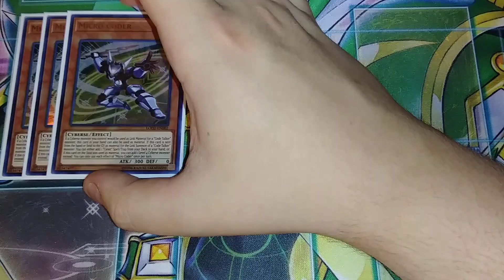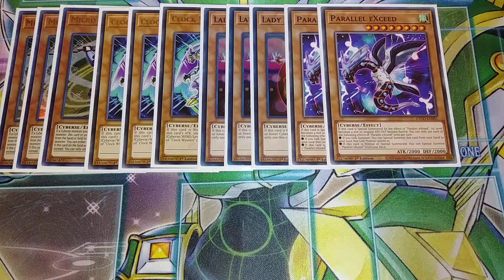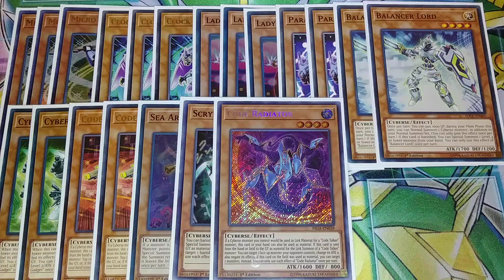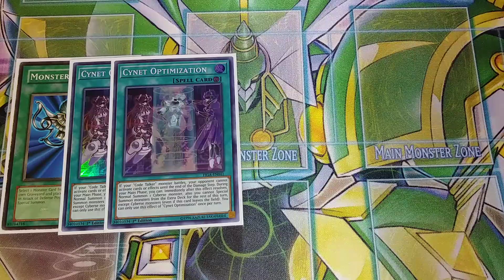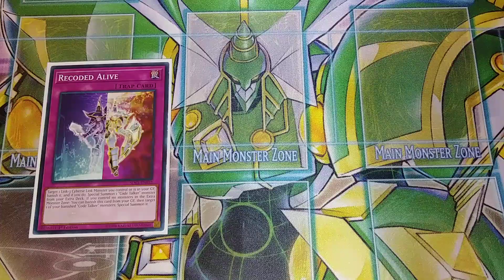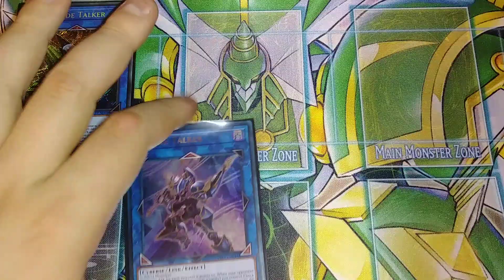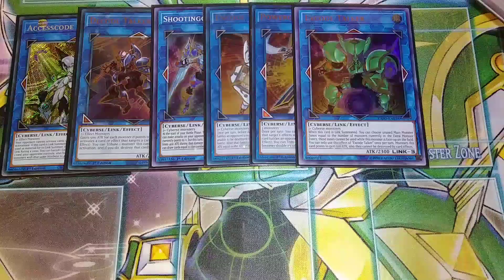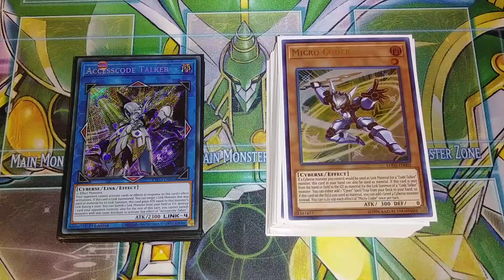CODE TALKER DECK PROFILE (JULY 2020) YUGIOH!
PATRONS:
TIER DARK ARMED DRAGON!
Just Txne